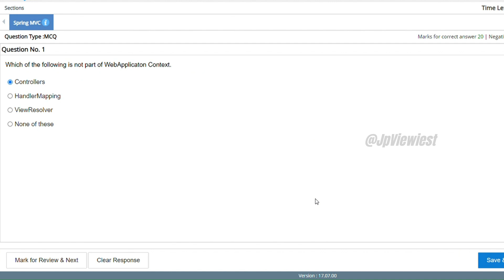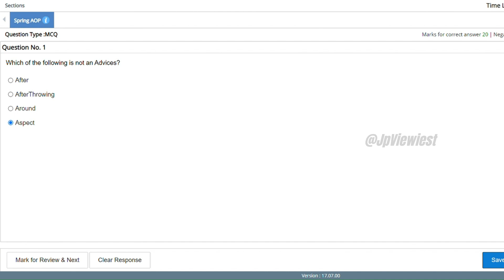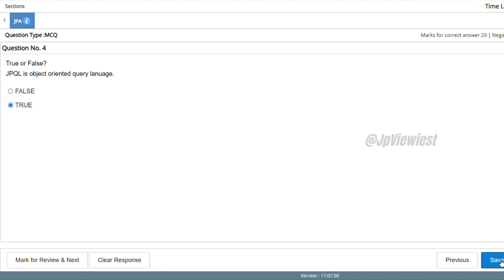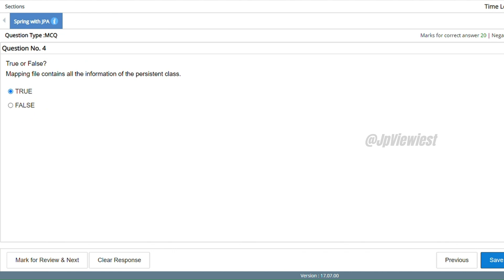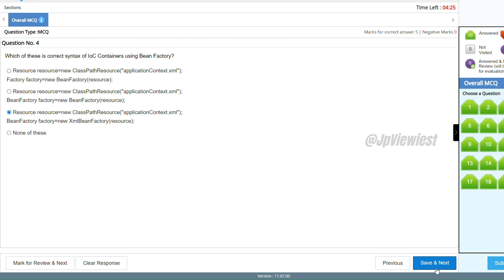Tcs Xplore Spring Java Fundamentals Assessment'23|Mcq Solution|Tcs#engineer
FREE EXAM SOLUTION AND ALL-IN-ONE HELPING CHANNEL